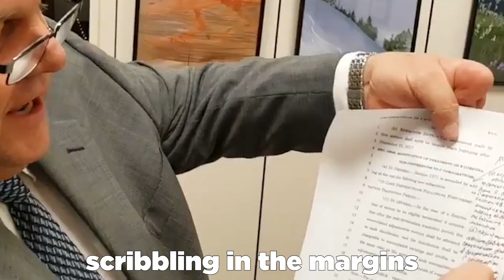Fuck These Motherfuckers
They don’t even give a fuck
Anymore
Scribbling in the margins
they’d suck off a duck
right now
if a lobbyist told them to
Piss filled balloons economic terror
For a generation
It’s a class war
And we’re gonna win
If it’s the last thing we do

Fuck these mother fuckers
For threatening our future, oh
Showing just how cynical it can be
Bring back the guillotine
But not before we’re done fucking
Them electorally
in 2018